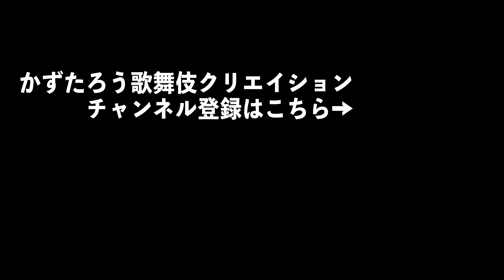【12/20ライブ配信】道成寺伝説とは何か【ART道成寺】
12月20日に「ART歌舞伎」のリピート配信に合わせ、演奏者たちによるMusic Liveの生配信も行い、私も「ART道成寺」という創作舞踊を披露する予定です。
この作品のもとになっている道成寺伝説について、解説いたします。

2020年12月20日（日）
無観客ライブ生配信！
「ART歌舞伎 Music Live 2020 in Kyoto」
配信メディア：PIA LIVE STREAM
演奏家4名によるスペシャルライブ！
出演：浅野祥（津軽三味線）、藤舎推峰（笛）、中井智弥（箏・二十五絃箏）、山部泰嗣（太鼓）
チケット購入ページURL：

2020年12月20日（日）19:00 〜12月21日（月）23:59
リピート配信決定！
「中村壱太郎×尾上右近 ART歌舞伎」
配信メディア：PIA LIVE STREAM、Streaming+
チケット購入ページ：
PIA LIVE STREAM

撮影・編集：岩淵弘樹
監修：九龍ジョー